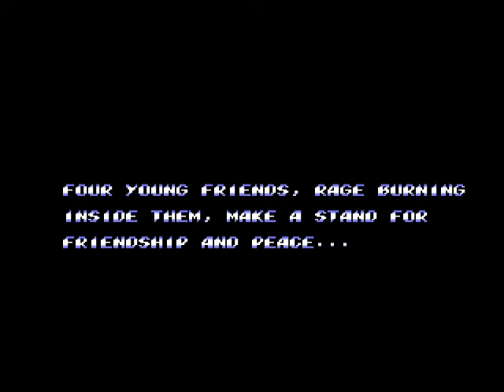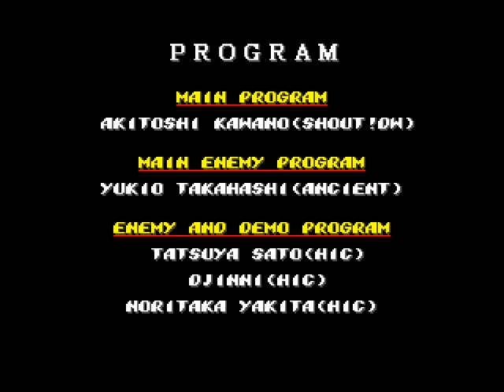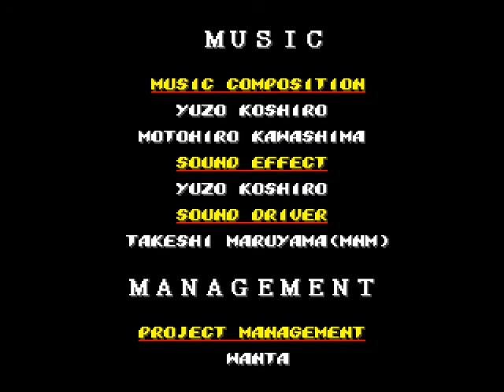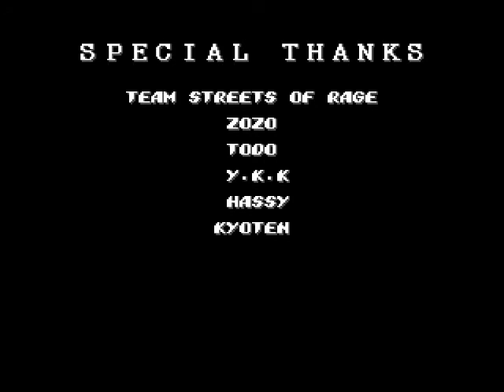STREETS OF RAGE 2 - SEGA MEGA DRIVE/GENESIS - LONGPLAY PLAYTHROUGH BY URIEN84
Streets of Rage 2, released in Japan as Bare Knuckle II: The Requiem of the Deadly Battle[a] and in PAL regions as Streets of Rage II, is a 1992 side-scrolling beat 'em up video game published by Sega for the Mega Drive/Genesis and developed by an ad hoc team of several companies: Sega, Ancient, Shout! Designworks, MNM Software and H.I.C.[2] It is the second game in the Streets of Rage series, a sequel to Streets of Rage and followed by Streets of Rage 3 and Streets of Rage 4.

Axel Stone and Blaze Fielding return while the game introduces two new characters: Max "Thunder" Hatchet and Eddie "Skate" Hunter, the younger brother of Adam Hunter from the original game. A commercial and critical success, it is commonly regarded as the best entry in the series, the best beat 'em up game for the Mega Drive/Genesis and one of the greatest video games of all time.